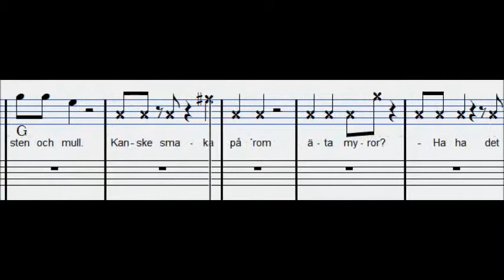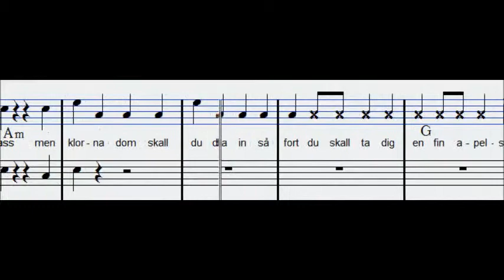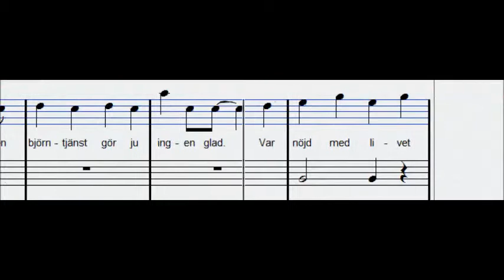var nöjd med